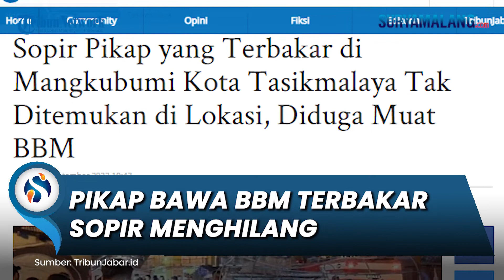Mobil Pikap Diduga Angkut BBM Terbakar di Tasikmalaya, Sopir dan Seorang Penumpang Menghilang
SURYAMALANG.COM - Mobil pikap terbakar di Jalan Mayagraha, Kelurahan Linggajaya, Kecamatan Mangkubumi, Kota Tasikmalaya, Minggu (25/9/2022) malam.

Mobil Mitsubishi Colt SS bernomor polisi D 8726 XF itu diduga tengah mengangkut bahan bakar minyak (BBM).

Saat mobil terbakar, sopir dan seorang penumpangnya menghilang.

Kapolsek Mangkubumi, Iptu Hartono, mengungkapkan, dari keterangan sejumlah saksi mata, mobil dengan bak tertutup terpal itu awalnya terlihat mogok.

Mobil itu kemudian didorong oleh dua orang.

"Saat tengah didorong muncul percikan api dari kolong mobil. Api kemudian menyambar BBM hingga mengalami kebakaran," kata Hartono.

Warga sekitar yang melihat kejadian itu berupaya memadamkan api dengan cara manual, menyiramkan air menggunakan ember.

Tapi api terus berkobar dan akhirnya warga memanggil pemadam kebakaran.

"Saat kami datang ke lokasi, sopir dan penumpangnya tak berada di tempat. Api akhirnya berhasil dipadamkan," ujar Hartono.

Pihak Polsek masih melakukan penyelidikan penyebab kebakaran. (*)

Artikel ini telah tayang di TribunJabar.id dengan judul Sopir Pikap yang Terbakar di Mangkubumi Kota Tasikmalaya Tak Ditemukan di Lokasi, Diduga Muat BBM,